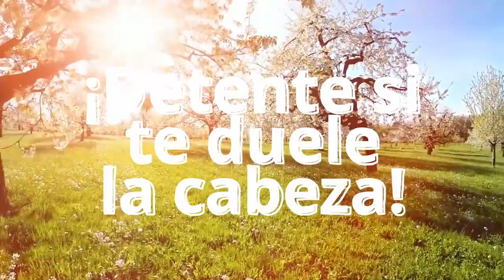Aprende Inglés 1 - (Te cuento todos mis secretos)